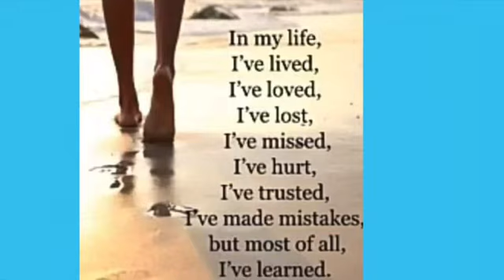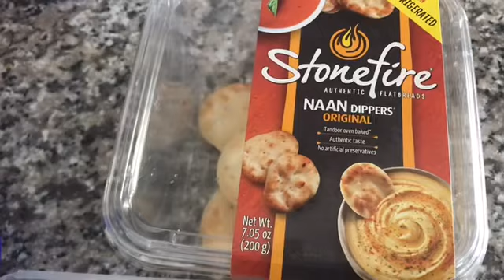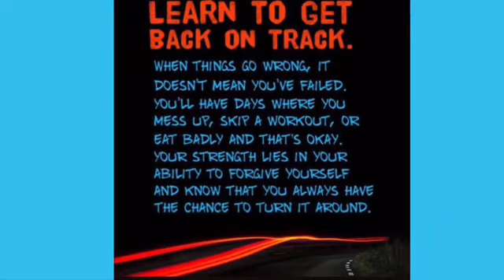VLOGTOBER DAY 8: BE STRONG, KEEP TRYING, DON’T GIVE UP 10-8-20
Check out

LGFWS914Y

35339 23 Mile Road
POB 31